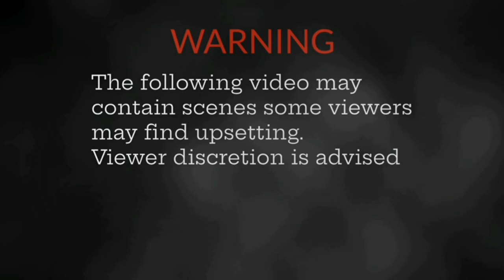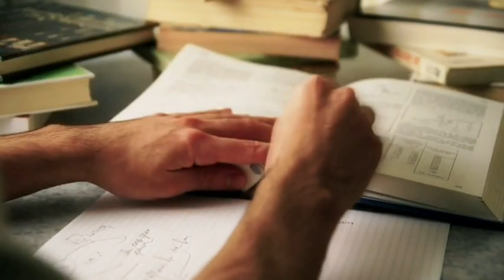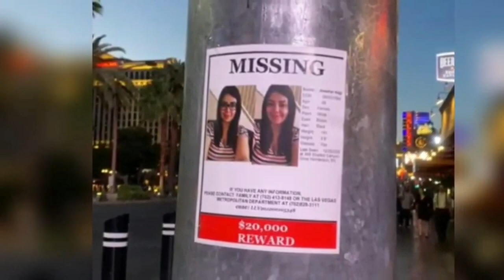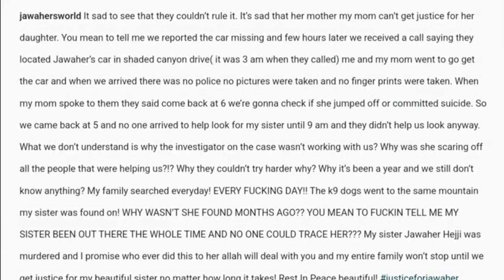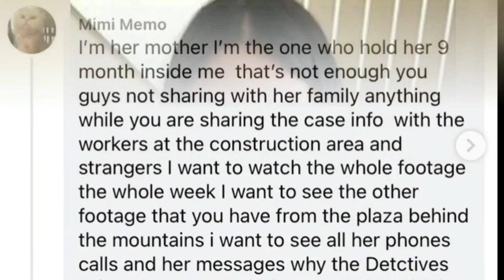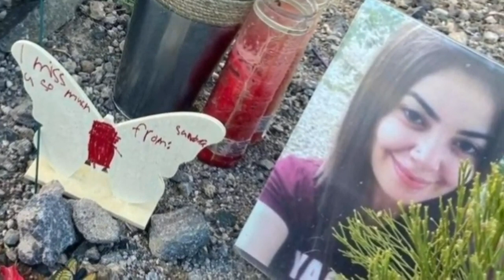She deleted her phone data then vanished | justiceforjawaher | True Crime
I have had to re upload this after changing something as I got some information about her phone date incorrect. Jawaher didn't delete her phone data but there was a few messages and google maps deleted but they don't know who by or who put her phone on the roof of her car.

This is the case of Jawaher Hejji, she went missing on the Armagosa Trail in Las Vegas in December 2020.

Chapters
0:00 - Intro
0:44 - Who is Jawaher?
1:47 - Jawaher is reported missing
2:31 - Car located and CCTV footage
4:09 - The search for Jawaher
4:47 - Jawaher found
5:22 - Jawaher's sister speaks up
7:11 - Ending